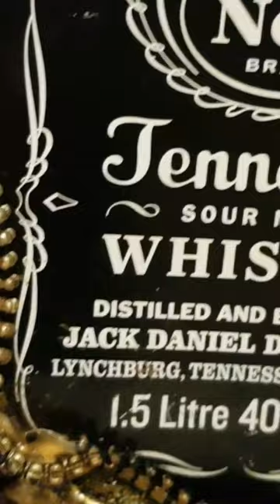Empty Jack Daniels bottle turn into piece of art by cesare's Project